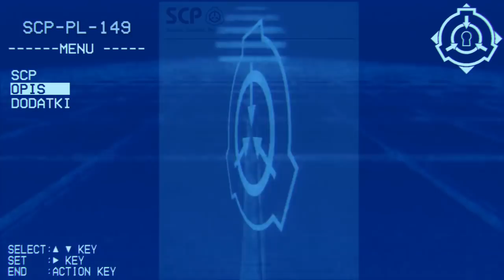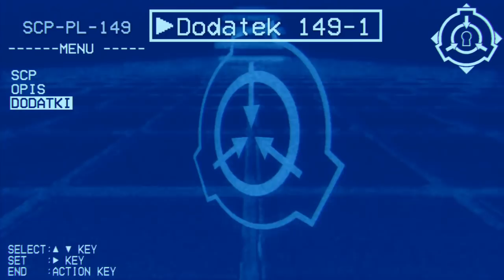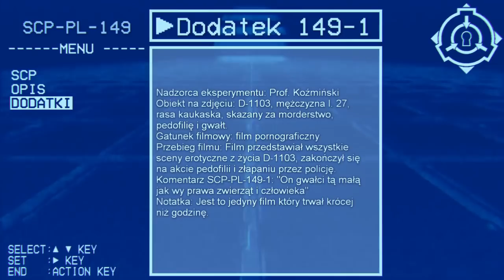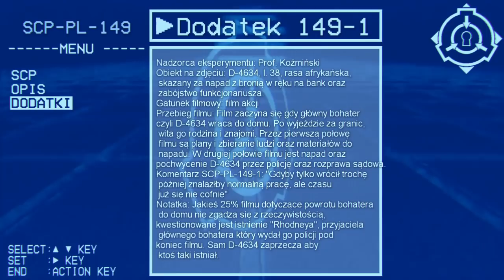SCP-PL-149 - Kino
Anomalne kino którego projekcje nawiązują do wyświetlanych obrazów. Gdzieś na sali siedzi zaś SCP-PL-149-1, który wyraża swoje zdanie na temat filmów...

Do zobaczenia...

...kiedyś